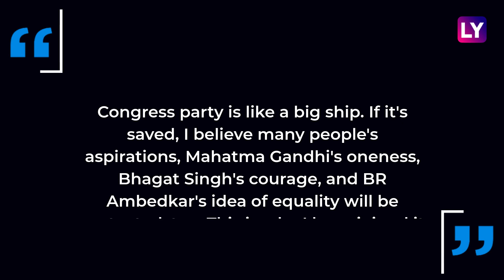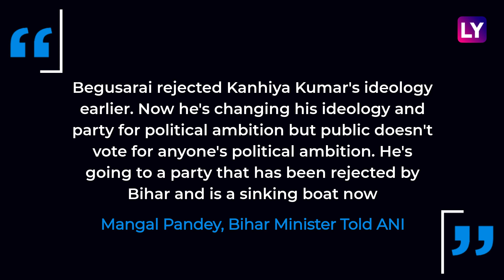Kanhaiya Kumar Joins Congress, Jignesh Mevani Extends Support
On September 28, Kanhaiya Kumar, former student leader, joined the Congress party. Kanhaiya Kumar was inducted in the presence of party leader Rahul Gandhi. On September 28, Gujarat Dalit leader Jignesh Mevani, too, extended his support to the Congress party. This comes at a time when prominent leaders have left the Congress party in recent months. Former Mahila Congress chief Sushmita Dev joined the Trinamool Congress. Former Union Minister Jitin Prasada joined the BJP. Veteran Goa Congress leader Luizinho Faleiro also resigned from the party. Watch the video to know more about Kanhaiya Kumar and Jignesh Mevani.